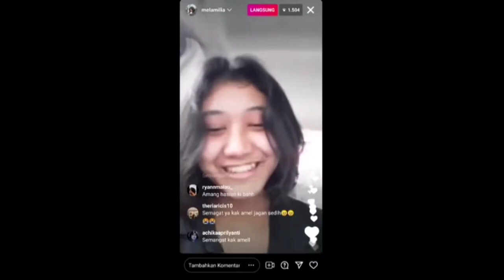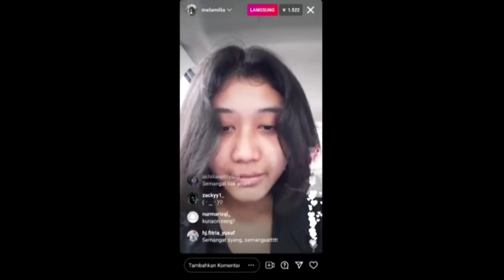Ada Apa Dengan KETUA Umum NAAFC??? Semoga Tetap Semangat Ya..